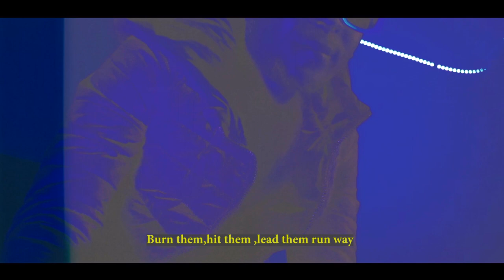Batwike by Yuhi Wi Rwanda (Official Video) 📸💥 __________ Yuhi_Wi_Rwanda🇷🇼 _________